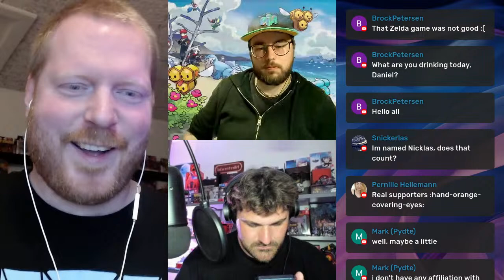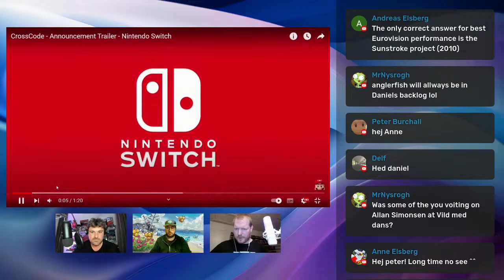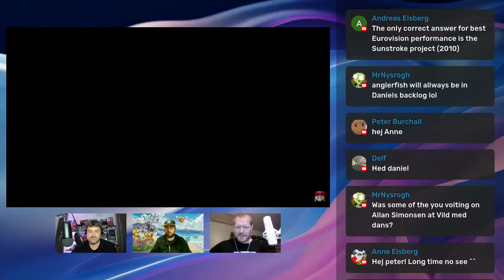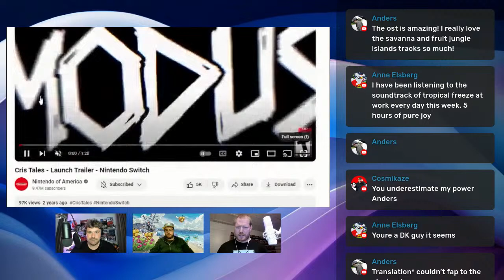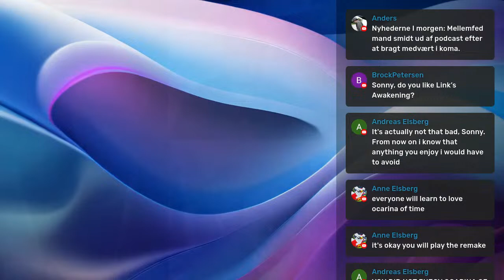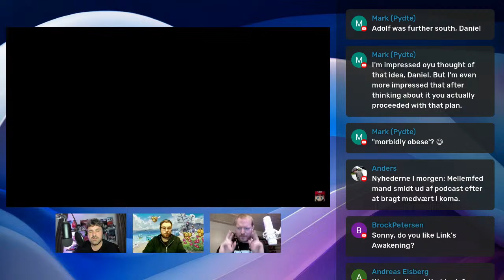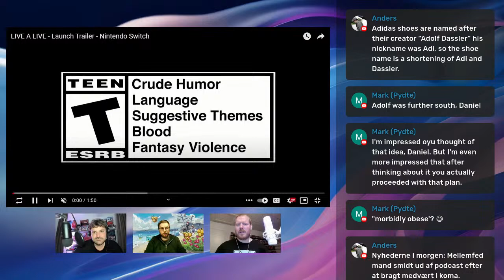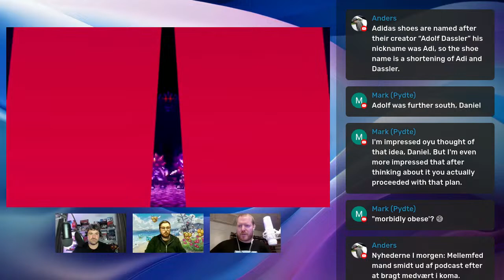The Gastly Goombas - Podcast! Episode 5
In this episode we will talk about:
-We are nominated for the Danish Game Award
-Jump King Event!
-ending our HUGE backlog